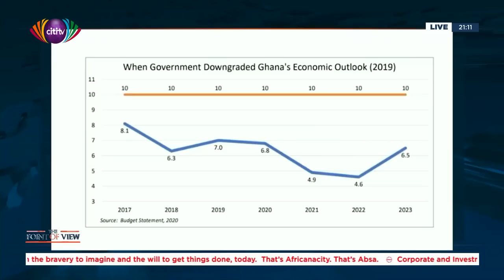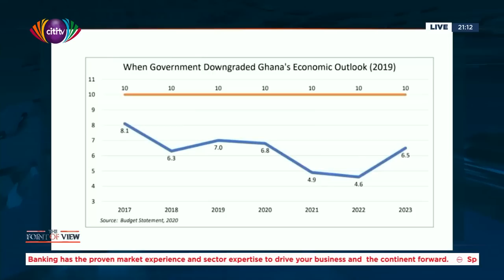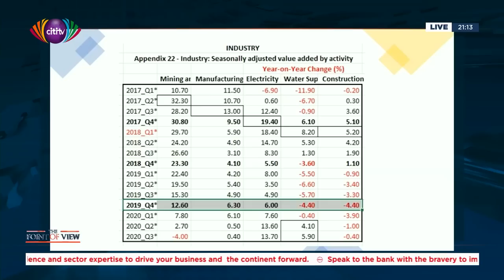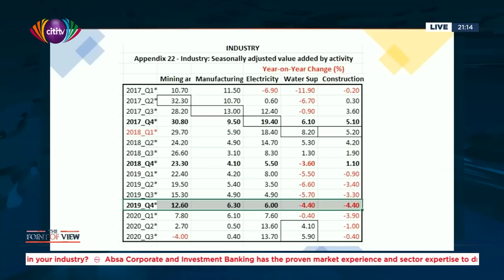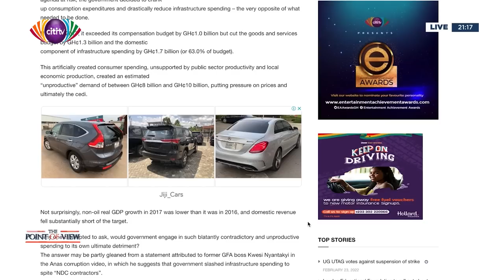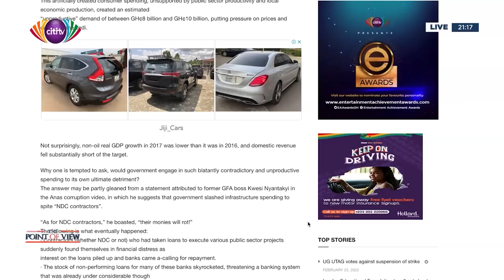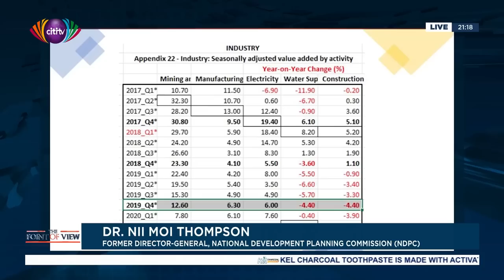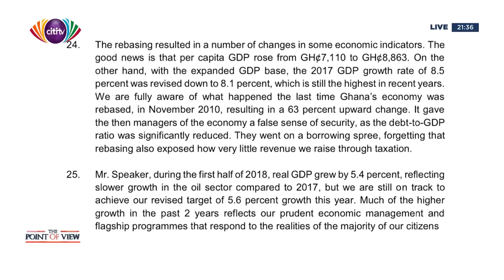Why is Ghana broke ? - Interview with Dr. Nii Moi Thompson